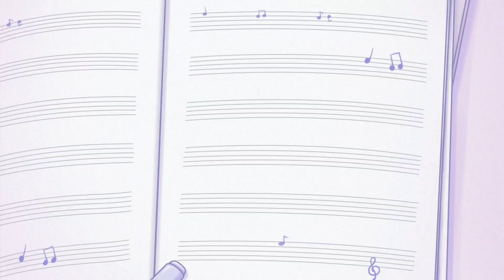LISTEN by Beyonce(COVER)feat. Kim Verzosa Diaz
Listen
Song by Beyoncé

Listen to the song here in my heart

A melody I start but can't complete

Listen to the sound from deep within

It's only beginning to find release

Oh, the time has come for my dreams to be heard

They will not be pushed aside and turned

Into your own all 'cause you won't

Listen

Listen, I am alone at a crossroads

I'm not at home in my own home

And I've tried and tried to say what's on mind

Oh, now I'm done believing you

You don't know what I'm feeling

I'm more than what you made of me

I followed the voice you gave to me

But now I've gotta find my own

You should have listened
There is someone here inside

Someone I thought had died so long ago

Oh, I'm screaming out and my dreams'll be heard

They will not be pushed aside on words

Listen

But I'll be moving on

If you don't, if you won't

A melody I start but I will complete

I followed the voice you think you gave to me

ut now I've gotta find my own, my own

My own..

With my love and appreciation to my brother, Mark Verzosa, I dedicate this song to him and I am happy that his niece/my daughter, who's 15, has become part of this video which I know would make him feel even more loved.  This is my daughter's first appearance & performance in my channel.😊 All for her Papa Joe. Happy 40th Birthday to you, my dear brother, my friend and my SpongeBob. We love you always.❤

I hope you'll also like this video guys. Enjoy!

Thanks so much for all your love and support.

Editing App : C A P C U T

Camera Used : S A M S U N G  N O T E  10+